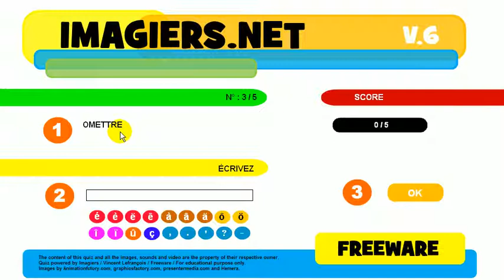French mooc # Quiz # Participes passés # mettre